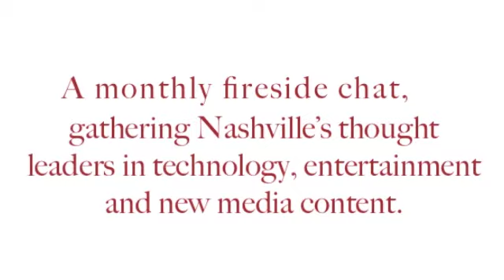Innovation Group Nashville - Episode #3 with Brian Fox from Capital Confirmation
Thursday, March 3 · 6:00pm - 8:00pm
Location
Entrepreneur Center  105 Broadway, Suite 200, Nashville, TN
Organized by John Pisciotta, Katy Kirby
Innovation Group Nashville's March guest is Brian Fox, founder of Capital Confirmation Inc.

From a Garage to the Inc. 500 -- One Entrepreneur's Journey.

Brian is the creator of electronic audit confirmation, a web-based system that replaces the conventional paper confirmation process. He founded Capital Confirmation Inc. in 2001, raising more than $10 million in capital. The company features a website that is used by more than 6,500 CPA firms in 52 countries, including the Bank of America and the Federal Reserve Bank. Capital Confirmation is one of Nashville's early technology success stories that you may have never heard of. Be part of a discussion and hear how one company's hindsight is the next company's foresight. This will be a valuable discussion that will translate into many other innovation verticals.

About Innovation Group Nashville:

Innovation Group Nashville is a monthly fireside chat, gathering Nashville's thought leaders in technology, entertainment and new media content. Guests will join us to share their best thoughts around what they're working on, in an informal, transparent, non-solicitous environment. Monthly themed conversations at the intersection of three areas, 1. Music Entertainment Industry, 2. Technology, 3.Entrepreneurship. Thoughts leaders and the forward looking companies they lead, who understand the past and are creating the next generation of new media, scalable entertainment companies.

Nashville's Technology, Innovation & Entertainment Entrepreneurship Society.

Date and Time:
March 3rd · 6:00pm -- 7:30pm, (First Thursday of each month)
Location:
Entrepreneur Center 105 Broadway, Suite 200
Schedule:
6:00 Interview
6:45 Q&A
7:00-7:30 Mixer